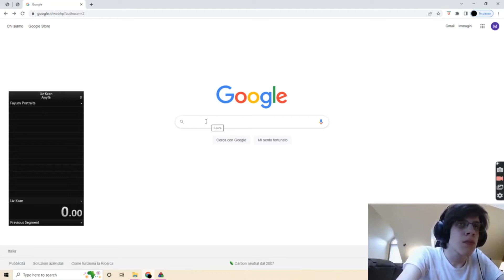Liz Kxan Speedrun